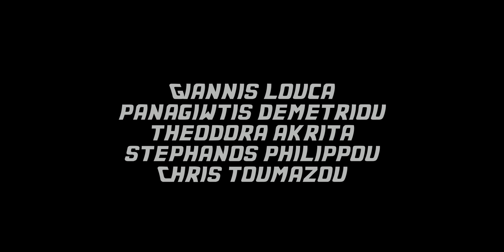Gc8: Futureside 540, CY (2022)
👩‍🚀 Transmitting to all cosmonauts out there.. Resistance is futile..👾
⚔️ 👽 Grind Challenge 8 👽 ⚔️

- Make a blading edit in 35 days
- 3-6 crew members
- Complete Challenges for points.
- No skateparks.

⚔️🌚 Gc8 CHALLENGES 🌝⚔️
The Elders will judge your work in the following order:
 • Skating
 • Video Aesthetics / Creativity
 • Humour
 • Challenge points 💎

 • The Top 3 teams will be selected and history shall be written. All the rest shall perish and vanish into obscurity.

⚔️🌚 Gc8 CHALLENGES 🌝⚔️
THEMATICS (400💎)
 • Make a “Sci-Fi” themed video. (Just adding random shots from StarWars is not a “theme”)
 • Make a “Comedic Documentary” about your local scene.
AERIALS (50💎)
 • “180 Liu Kang” a bank (transition) // 540 it for (100💎)
 • “Grab” to “late 360”.
 • Sickest “Rocket grab” wins 🚀
 • Try make a “Little Buddha” grab look cool! Tough luck!
 • “Wallride” a tall street sign. Use any way to get up there! (100💎)
 • Longest “Gap” wins (100💎) (film with a long lens so we can tell the distance)
 • Do a “Medspin to Fakie 360” on stairs/drop
 • Coolest “Launch/Drop” into water wins (100💎)
 • Drop-in on a wall
ON FLAT (50💎)
 • Long “Ufo cessslide” 🛸
 • Do a “540 grabbed Medspin aka Mono”
 • “Royale Cess” “540” out
 • “Full torque Cess” “540” out
 • Do something we’ve never seen before (150💎)
GRINDS (50💎)
 • “Rocket makio” on an up-rail / up-ledge. If you gap or drop out (100💎)
 • “Ufo” a handrail
 • “True rocket makio”! Aaahh shiit
 • 3 Switch Ups, starting with an “AO Topside”
 • Longest “Back Sav” wins! So edgy!
 • “Fastslide” a handrail (100💎)
 • Longest “Front Torque” wins (grabbed)
 • Coolest “True Top Porn” wins
 • “Fish” to “AO fish”  // “AO Fish to Fish”-. for (100💎)
 • “True soul” 540 out the hard way😉
 • “Powerslide” to Grind
 • Grind a supermarket cart 🛒
 • Roll on a square handrail
LOCATIONS (150💎)
 • Skate a planetarium / telescope or use it as background
 • Skate a science fiction themed statue/monument/anything or use it as background 🛸
 • Skate a scientology church.
 • Skate a ditch
 • Skate a roof
 • Do something cool on the shittiest skatepark you can find, shittiest one wins extra (50💎) (You are allowed this once to visit a park!) 💩
WHAT?? (150💎)
 • Skate the weirdest obstacle/thing/location you can find. Weirdest one wins.
 • Get out of the train/metro/bus on a  stop, do a trick and get back in before it departs.
 • If you bail close to random people, act dead. If they come close to check you get the points.
 • Get sparks coming out of your skates. ⚡️(Don’t use wheels that spark)
 • “Fakie Stairbash” on one leg. (Most stairs) 🦵🏼
 • Find a mom who can “Royale”!
BEST OF' (300💎)
 • Longest rail
 • Most kinks in any street spot
 • Most transfers in any street spot
 • Best DIY launch for a street spot
 • Funniest “Meme” on Facebook event
 • Best line wins (3+ obstacles, easy enders dont count)
 • Best Bail
RESPECT ✊ (200💎)
 • If you announced your team on time🕰
 • if you used a science fiction themed team name
 • Any injury requiring a visit to the hospital🏥 (Must provide evidence in the video)